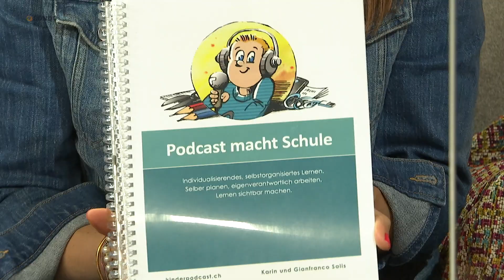Familie Salis ist mit Podcasten erfolgreich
Familie Salis auf dem Sofa von TV Südostschweiz!

Am Dienstag, 15. Februar 2022, waren wir Live zu Gast in Chur bei TV Südostschweiz und feierten unsere TV-Studio-Première im «Rondo Magazin» bei Carmen Baumann. Vielen Dank TV Südostschweiz für die Einladung!

Interessiert an einem Einzelcoaching mit Unterstützung in der Klasse und Lehrmittel oder einer Team-Weiterbildung?

2023 haben wir an folgenden Institutionen noch freie Plätze:

Pädagogische Hochschule Wallis
Sa. 21. Januar 2023 (Kurs-Nr. 08.81.10, Brig)

Amt für Volksschule St.Gallen RDZ
Mi. 24. Mai 2023, Zyklus 1 & 2 und Mi. 30. August 2023, Zyklus 3

Pädagogische Hochschule Thurgau
Mi. 13. Mai 2023, Zyklus 1 & 2 (Kurs-Nr. 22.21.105, Kreuzlingen)
Mi. 3. Juni 2023, Zyklus 3 (Kurs-Nr. 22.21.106, Kreuzlingen)

Interessiert? Weitere Informationen bei Gianfranco Salis